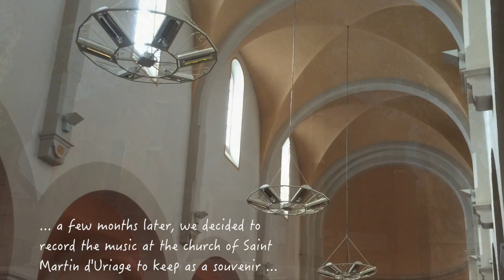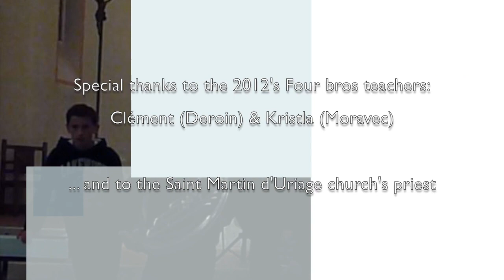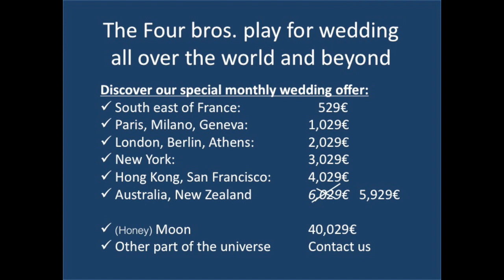The Four bros. play wedding music at Saint Martin d'Uriage church (2012)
Louis, Oliver and Luke from the "Four bros." play Wedding music at Saint Martin d'Uriage church, 2 months after having played for Fanny and Nicolas's wedding.

Special guests are Olivier Allain on Conn sousaphone and their Dad on trumpet.

If you don't like it, please don't be too tough with us ... :-)